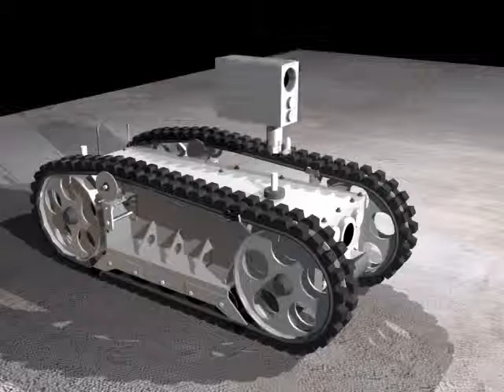TMR5 cambio brazo